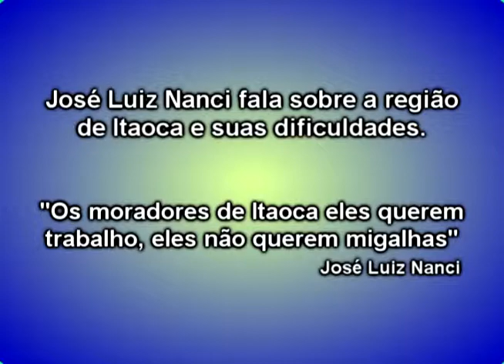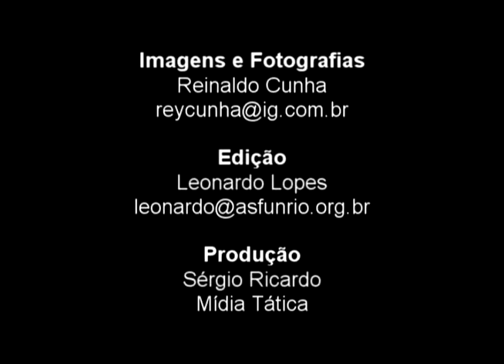Jose Luiz Nanci fala sobre a região de Itaoca e das dificuldades de quem mora na lá